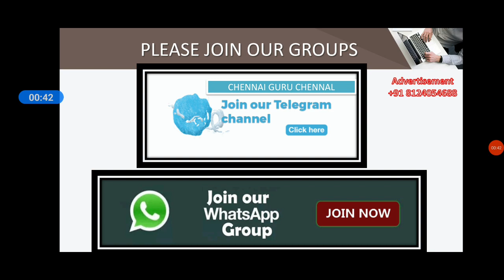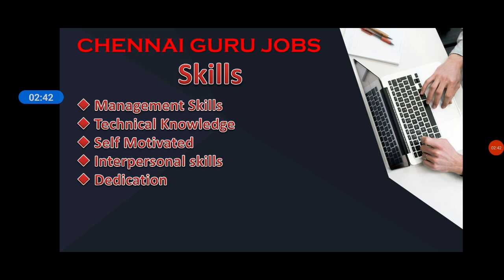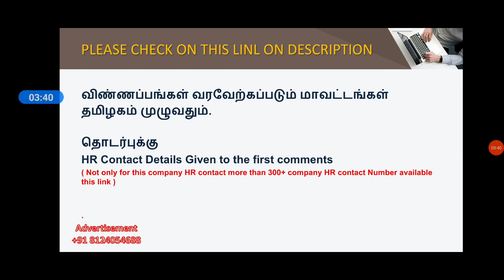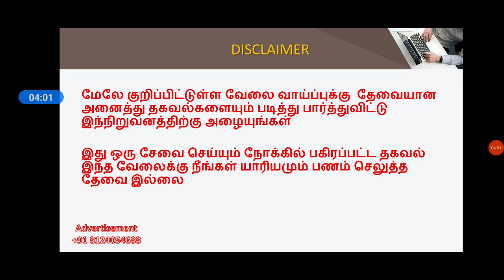Sharda Motors Fresher Jobs | B.E, Diploma, ITI | Chennai Tamilnadu